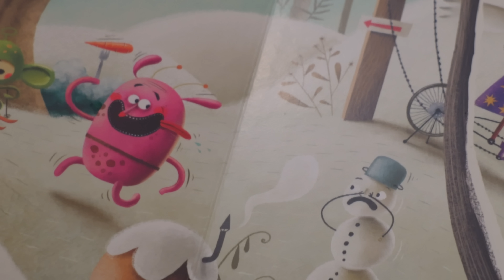NASZA WIECZORNA RUTYNA | JDabrowsky i Sylwia Dąbrowska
JDabrowsky i Sylwia Dąbrowska w najnowszym filmie!

Film zawiera lokowanie lodów Koral. Kochamy lody Koral. @lodykoral2597

JDabrowsky !